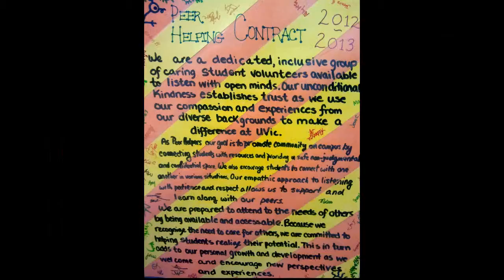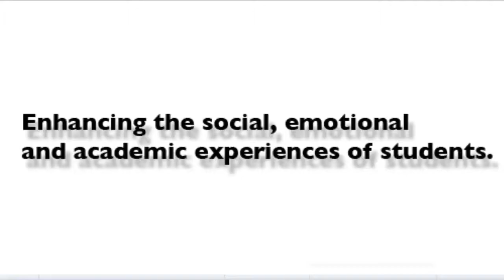UVic Peer Helping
A UVic Libraries Research Help video about Peer Helping and the services offered by peer helpers.
Created in Camtasia Studio 8
Music created in GarageBand
Filmed using equipment from UVic Libraries Music and Media
Some footage from Prelinger Archives
Some images from Flickr Creative Commons Aurelina94, Indigo Prime, Aussi gal, Ian Milston, Terry Johnston